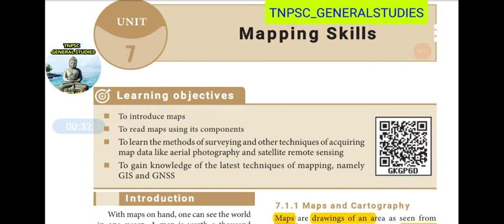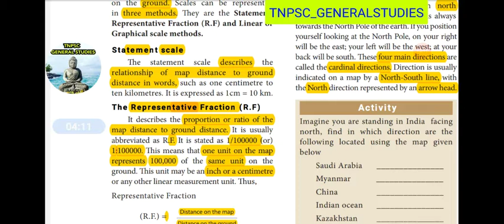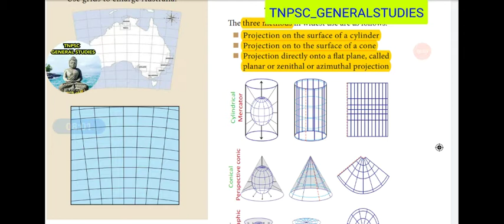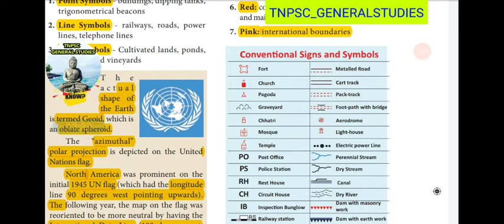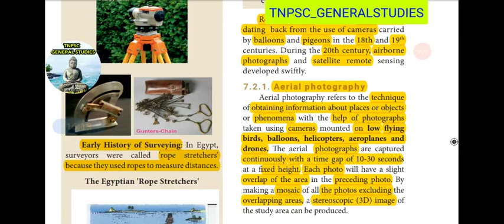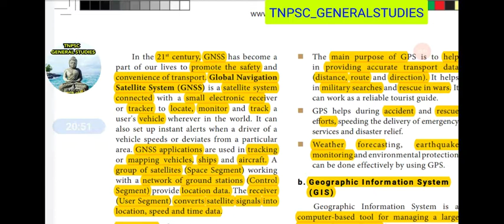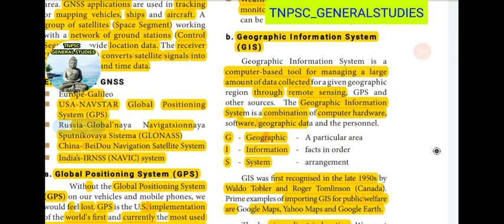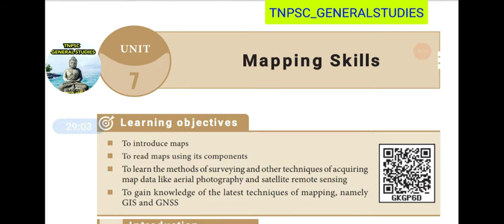9th Geography - Unit 7 Mapping Skills